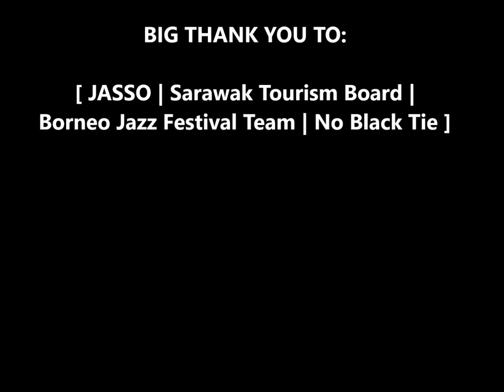PETE KALLANG Covers Save The Last Dance At The Borneo Jazz Festival 2018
Follow PETE KALLANG